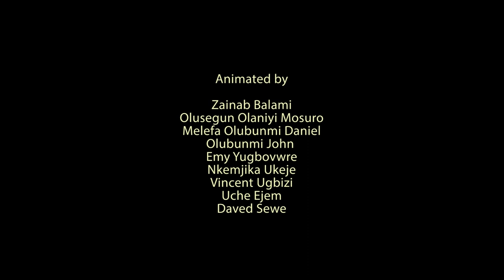Can Water Create Electricity? Bino and Fino Full Episode 2 -Kids Learning Video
In this episode Bino and Fino learn about hydro electricity. Get the latest Bino and Fino goodies

In this episode Bino and Fino learn about hydro electricity.